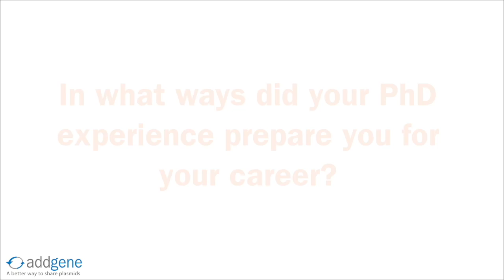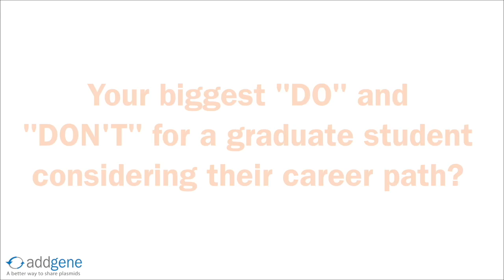Addgene Careers: Jessica Welch, PhD - Outreach Scientist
In this first installment Career Video Series, we sit down with Addgene Outreach Scientist Jess Welch to discuss her career path, differences in research culture between the US and Australia, and advice for current graduate students considering their futures.